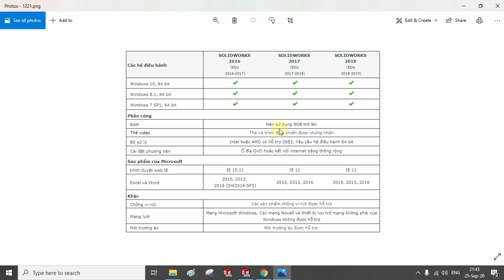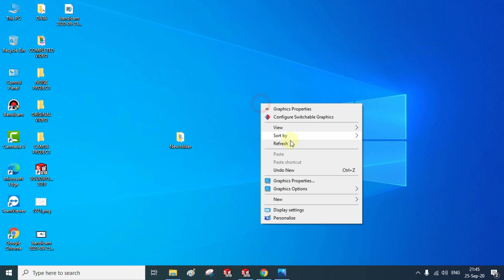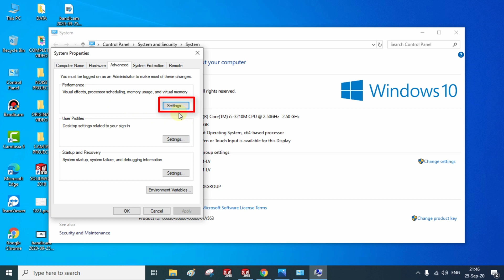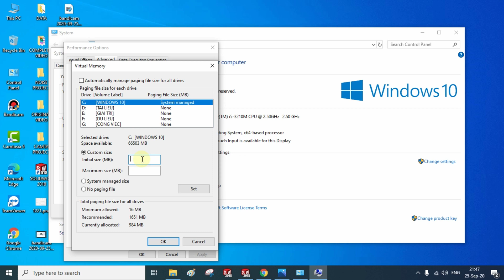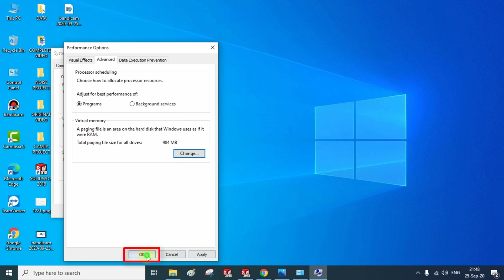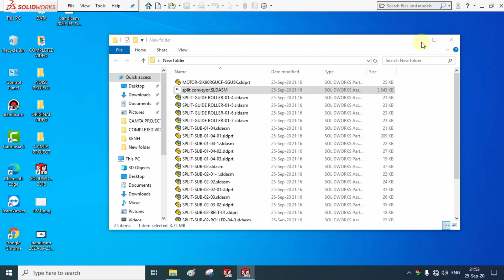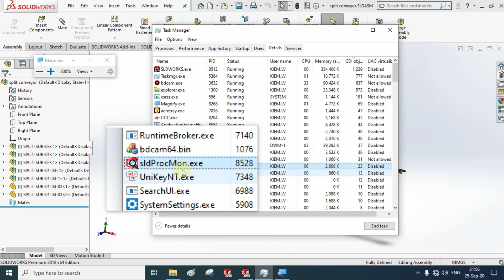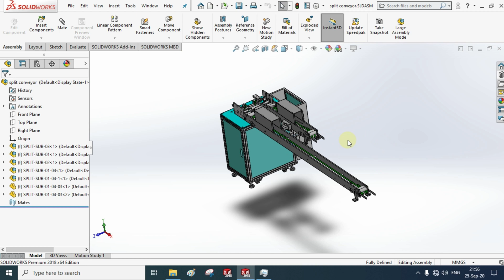Sửa lỗi Solidworks Resource Monitor- Lỗi tràn Ram Solidworks | LVK Channels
- Chào các bạn, Solidworks là 1 phần mềm thiết kế đồ họa yêu cầu cấu hình máy có dung lượng RAM khá cao. (số liệu tham khảo là từ 8GB trở lên)
- Nếu như các bạn cài Solidworks trên máy tính có RAM thấp hơn yêu cầu của phần mềm thì khi mở các file nặng hoặc vẽ nhiều file các bạn sẽ gặp thông báo "Solidworks Resource Monitor" gây khó chịu khi vẽ.
- Nhiều bạn sẽ đưa ra cách nâng cấp RAM vật lý cho máy tính, tuy nhiên cách này sẽ tốn 1 phần chi phí, hoặc có những máy chỉ hỗ trợ tối đa 2 khe RAM tổng dung lượng thấp hơn dung lượng yêu cầu thì sẽ không thể nâng cấp thêm.
- Vì vậy mình tạo video này hướng dẫn các bạn cài đặt điều chỉnh bộ nhớ RAM ảo trên máy tính để tắt hoặc hạn chế 1 phần thông báo này.
- Ấn vào nút Phụ đề cạnh biểu tượng bánh răng trên trình phát video để xem phụ đề nếu như các bạn không thể mở âm thanh nhé.

Timeline
0:00 | giới thiệu
0:45 | Cấu hình cài SLW
1:08 | Xem cấu hình máy
3:10 | Nội dung chính
7:20 | Cài đặt thêm
9:40 | Hoàn thành